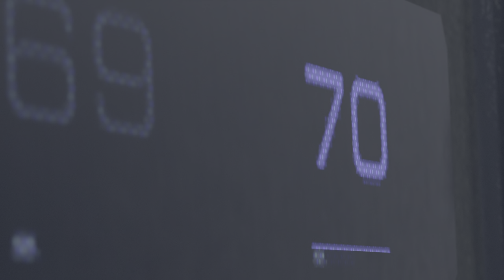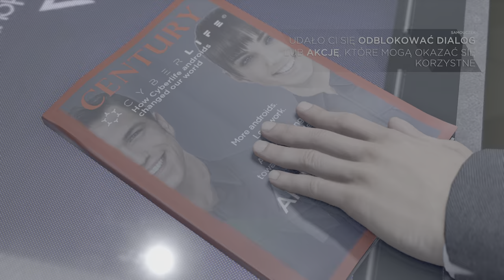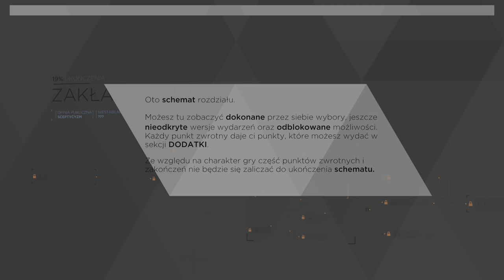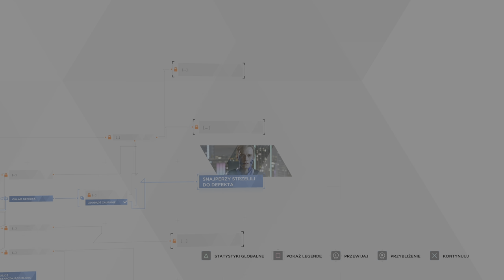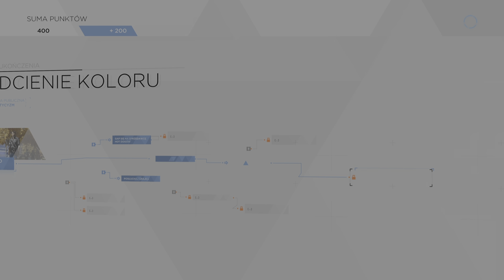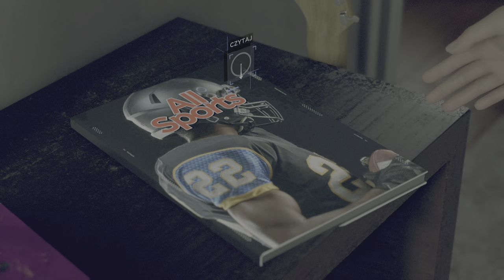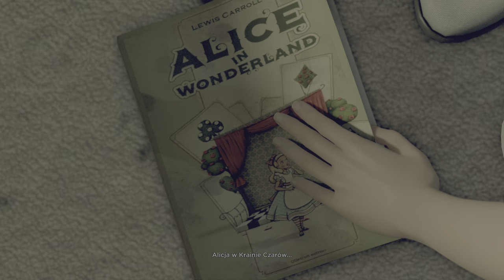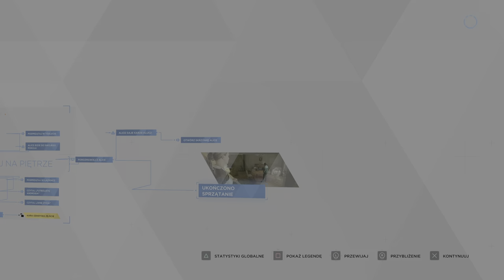Ile jest człowieka w człowieku? - Zagrajmy w Detroit: Become Human™ #1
Detroit: Become Human... Długo sobie ostrzyłem zęby na tę produkcję, być może za długo? Wiedząc kompletnie nic i rozumiejąc okrągłe zero, postanowiłem wskoczyć do świata, w którym androidy poznają ludzkie emocje od każdej strony. Zagrajmy!

Detroit: Become Human – trzecioosobowa komputerowa gra przygodowa z elementami gry zręcznościowej i interaktywnego filmu wyprodukowana przez Quantic Dream. Została wydana 25 maja 2018 przez Sony Interactive Entertainment na PlayStation 4 oraz 12 grudnia 2019 przez Quantic Dream na Microsoft Windows.